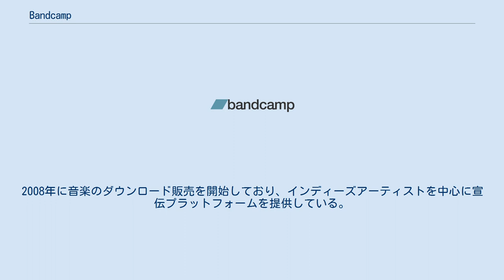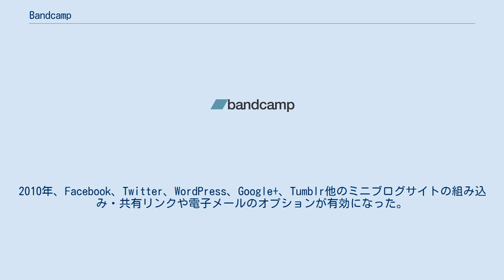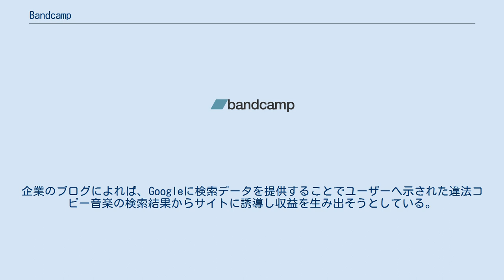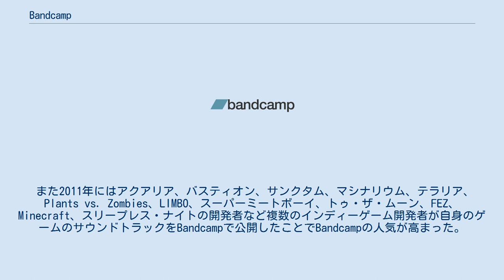Bandcamp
Bandcamp（バンドキャンプ）とはアメリカ合衆国の非上場企業である。
2007年にOddpostの共同設立者であるイーサン・ダイアモンドとショーン・グランバーガーがプログラマーのジョー・ホルトとニール・タッカーと共に立ち上げた。
2008年に音楽のダウンロード販売を開始しており、インディーズアーティストを中心に宣伝プラットフォームを提供している。
Bandcampを使用するアーティストはカスタマイズ可能なマイクロサイトを使って音楽をアップロードしたり共有したりしている。
ウェブサイト上で全トラック無料で再生可能な上、ユーザーにオプションでアルバムもしくは曲ごとに適正価格で販売している。
 アーティストは寄付を受け付ける形で無料ダウンロードで提供したり、アーティストの電子メールリストに入ることで曲やアルバムを無料で入手することも可能である。
他のオプションとして、購入した音楽をギフトとして送信したり、歌詞を表示したりウイッシュリストに個別の曲やアルバムを保存することが出来る。
これらのオプションはアーティストが自身の曲への価格設定により切り替えることができる。
一方、音楽を無料配信するアーティストにとってより簡単に自身の曲を売れるようになるオプションでもある。
 Bandcampへの音楽アップロードは無料で、ウェブサイト上の売上の15%は企業のものになるが（支払いプロセッサ料金も追加される）、売上が5,000ドルを突破したら10%に引き下げられる。
 Bandcampのウェブサイトではアーティストページでアーティスト自身の詳細情報やソーシャルメディアのリンク、マーチャンダイジングリンク、試聴可能な音楽の一覧を閲覧でき、アーティストは見た目を変えたり機能をカスタマイズするために自身のページでオプションを有効に切り替えたりカスタマイズすることができる。
2010年、Facebook、Twitter、WordPress、Google+、Tumblr他のミニブログサイトの組み込み・共有リンクや電子メールのオプションが有効になった。
2013年、iOS、Android端末に対応したモバイルアプリケーションの配布を開始、サイドローディングでBlackBerry 10での使用も可能になっていて、このアプリケーションでは音楽のダウンロードやアーティストのページをモバイルに最適化された形で閲覧することが出来る。
 2015年初め、使用アーティストの売上高総計が1億ドルに達したことが発表された。
 アーティストへ対価を払わずに著作権のある音楽をファイル共有サイトや無料配布サイトからダウンロードする人が後を絶たないが、Bandcampのようなサイトではユーザーに無料ストリーミングコンテンツを提供していて、アーティストには無料を含めた自由な価格設定を提供することで潜在的なユーザーにより多くの選択肢を提供することが出来る。
無料コンテンツと柔軟な価格設定のバランスを取ることができるこの柔軟性でアーティストに著作権侵害への対抗手段になる代替手段的なデジタル配信を提供することが出来る。
企業のブログによれば、Googleに検索データを提供することでユーザーへ示された違法コピー音楽の検索結果からサイトに誘導し収益を生み出そうとしている。
このようなデータはアーティストにサイトが効力を持つアイデアやアーティストが自身の作品の海賊版に対処する方法を提供している。
 2010年にアマンダ・パルマー、ロー・プレイセズ(Low Places)、ベッドヘッド(Bedhed)がアルバムの販売を自身のレコードレーベルからBandcampに切り替えTwitterで宣伝を行ったことからBandcampへの注目が集まった。
 また2011年にはアクアリア、バスティオン、サンクタム、マシナリウム、テラリア、Plants vs. Zombies、LIMBO、スーパーミートボーイ、トゥ・ザ・ムーン、FEZ、Minecraft、スリープレス・ナイトの開発者など複数のインディーゲーム開発者が自身のゲームのサウンドトラックをBandcampで公開したことでBandcampの人気が高まった。
 2014年12月、Bandcamp for Labelsがスタート、サブ・ポップ、ファット・レック・コーズ、エピタフ・レコードといった人気インディーレーベルがBandcampにページを開設した 。